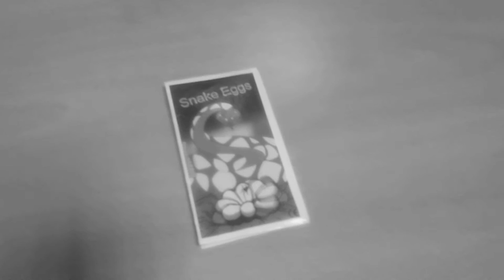Silent Film Compilation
Saturday Mini Filmmakers Spring 2016- Silent Films and Slapstick Comedy